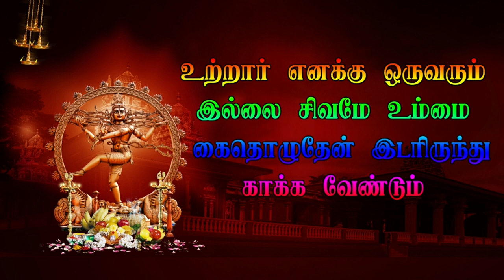21 Naradar Dhachagan | வரகூர் | VARAGUR | Veerapathira Nadagam